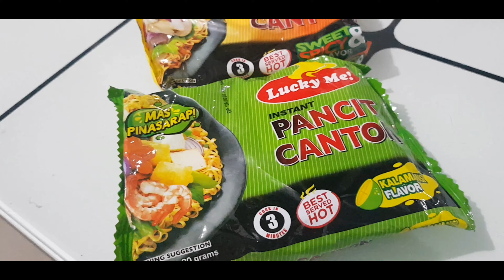QUARANTINE FOOD (Lockdown) for low budget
Food hacks for kow budget
Yummy in alow price